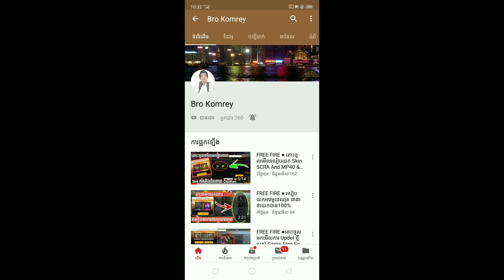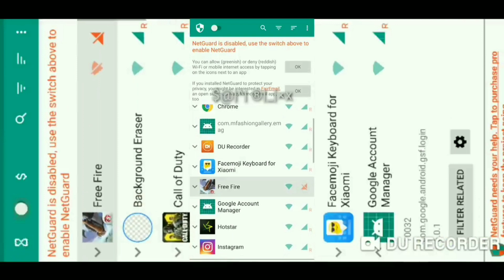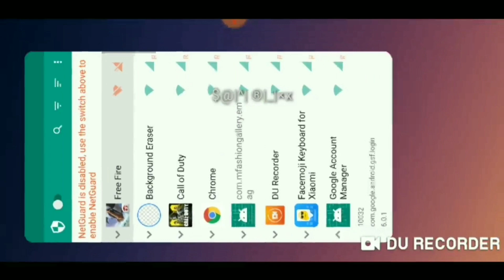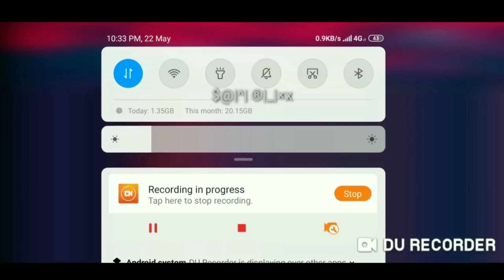FREE FIRE ●របៀប Hack បំបាំងកាយ អត់អោយគេមេីលឃីេញ😱😱😱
✎﹏﹏﹏﹏﹏ [ FREE FIRE ] ✎﹏﹏﹏﹏﹏﹏

@Visa Chun/Bro Hong Gaming/Chomno Pro Game/HH8/BroSunKh/VITa Kh Gaming/Chhavong Gaming/Bro SJ/Bro Hong Gamer/Bro La YT/Ta Nguk Gaming/Bro komrey/

យេីងខ្ញុំសូមអគុណ ពុកម៉ែ បងប្អូន ទាំងអស់គ្នាដែលបានគាំទ្រ Channl របស់ខ្ញុំបាទ នឹង ទស្សនា Video របស់ខ្ញុំបាទ 🙏🙏🙏 សូមកុំផ្លេចជួយចុច Like Comm , Sub អោយខ្ញុំម្នាក់មួយផងបាទ សូមអរគុណ❤️